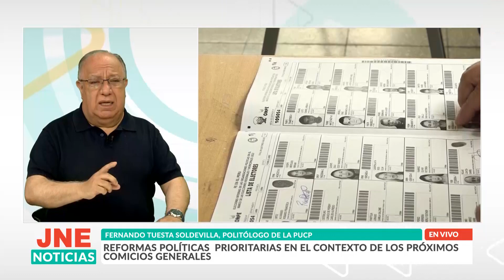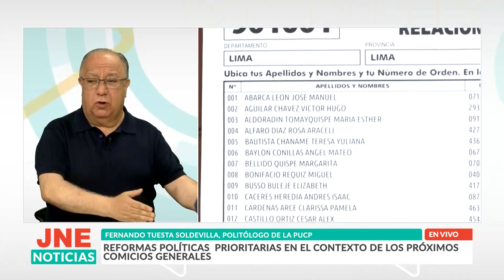Reformas políticas prioritarias en el contexto de los próximos comicios generales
Fernando Tuesta Soldevilla, politólogo de la PUCP